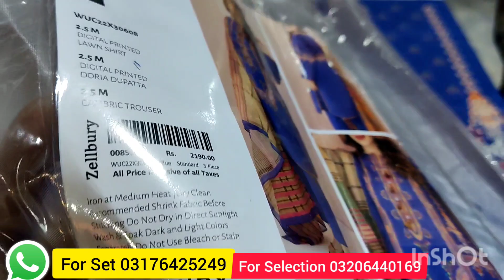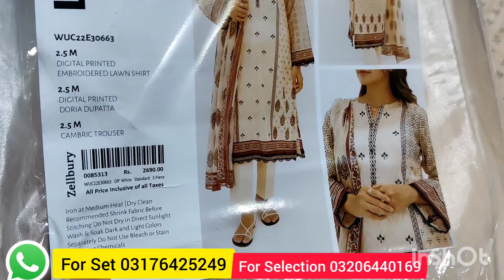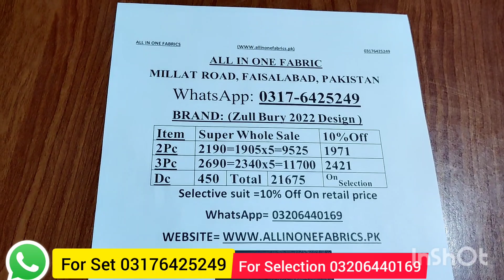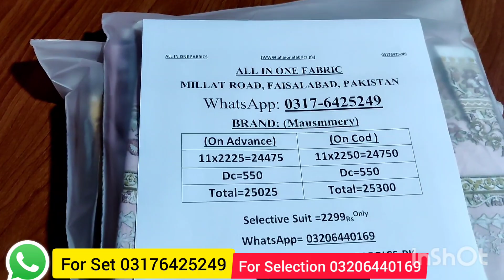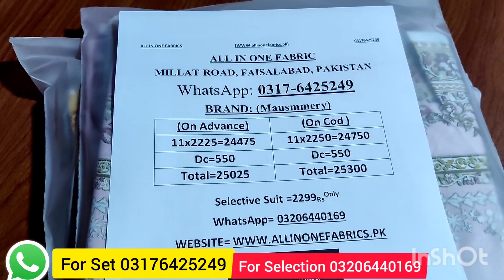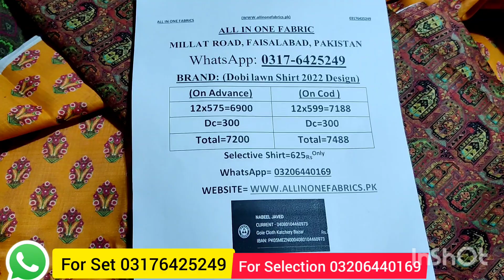Sale Limelight lawn Rs 575 | Zellbury Fresh Outlet Stock | Musmmery Brand lawn 3pc 2022 |All In One